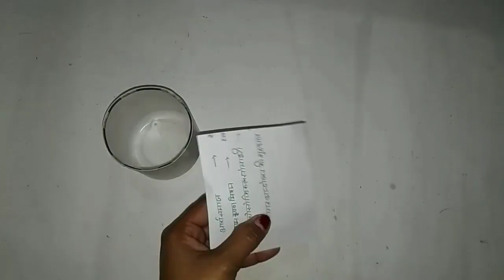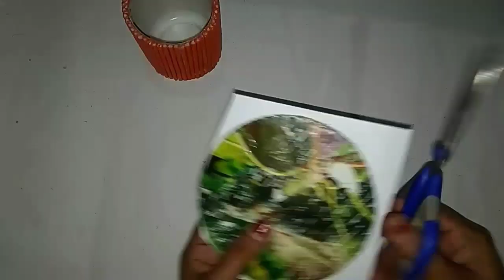Plastic Box Flower Pot | Home Decorating Ideas | Plastic Bottle Flower Vase | Budget Decor Ideas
reuse | decoration | paper craft | flower vase | home decor | home decor diy | diy home decor | paper flower vase | flower vase making | decorative showpiece | best out of waste ideas | ice cream box reuse idea

1. YOUTUBE :- @artssongovind

2. INSTAGRAM :- @artssonmegicul

3. TWITTER :- @artssonmegicul